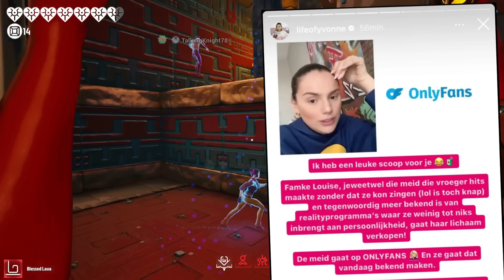Famke Louise verkoopt pikante foto's...of toch niet?🤑❌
Deze video was eigenlijk bedoeld voor mijn 2e kanaal...op dit punt heb ik zelf eigenlijk ook geen idee meer wat het verschil is tussen beiden😅
►Oh en voor de liefhebbers: De game heet "Phantom Abyss"
Overige Linkjes!
INFO!